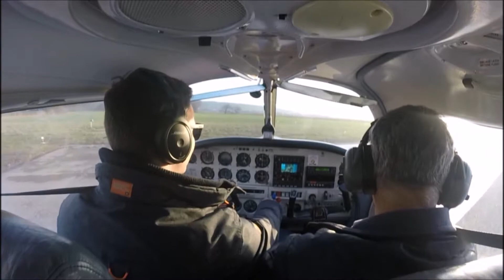CPL flight 1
First flight of CPL training